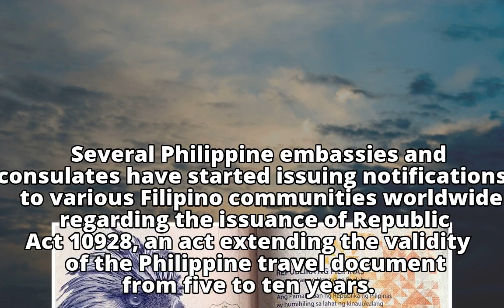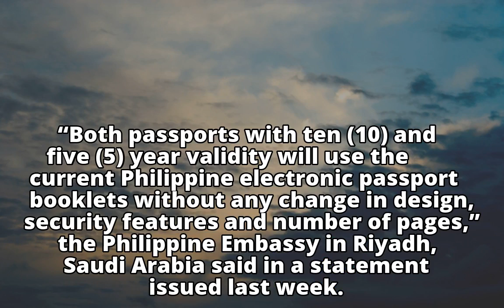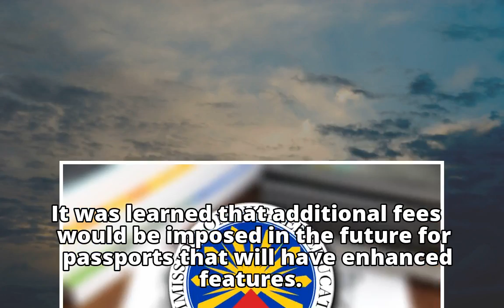Processing of passports with 10-year validity begins